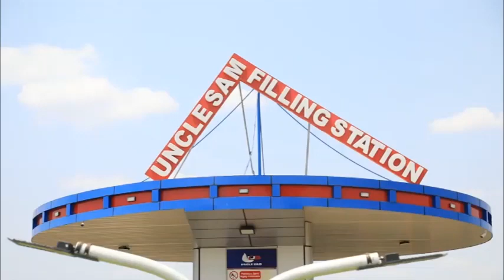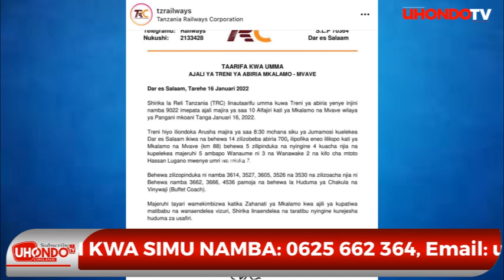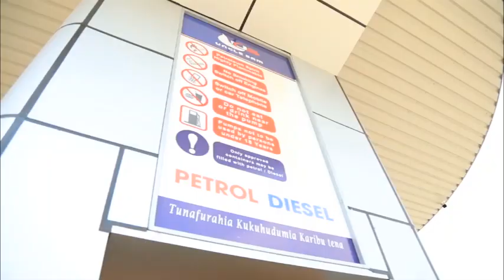BREAKING NEWS: AJALI YA TREN YAUA TANGA